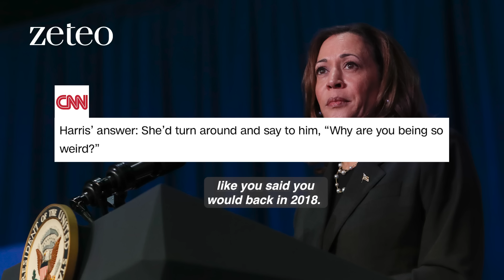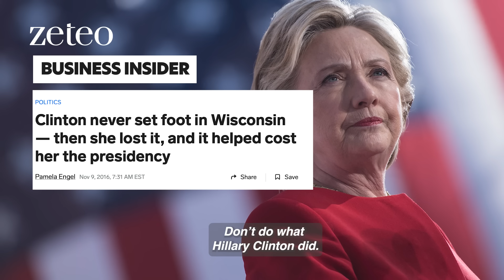"Madam Vice-President, it's time": Mehdi Hasan's 7 bits of advice for Kamala Harris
Here's Mehdi Hasan's advice - unsolicited - to Kamala Harris as she runs for president against Trump. Seven things she should do to get the upper hand, from going on the attack, to focusing on abortion, to resetting on Gaza, to picking the right white guy.